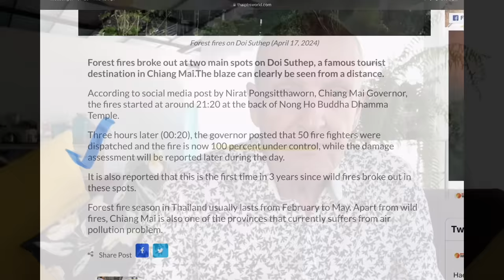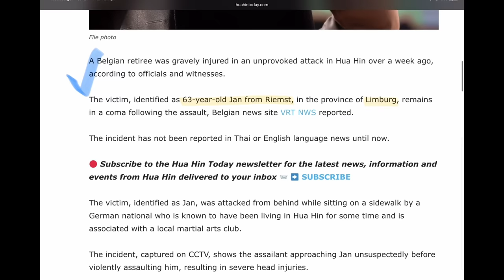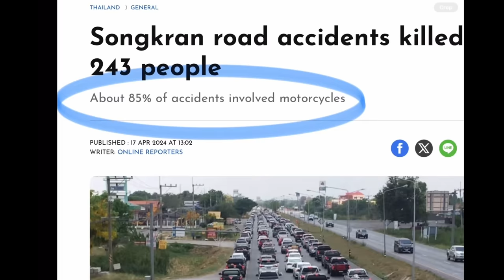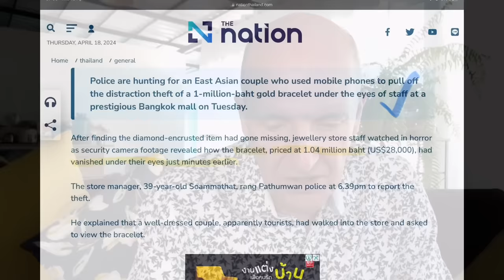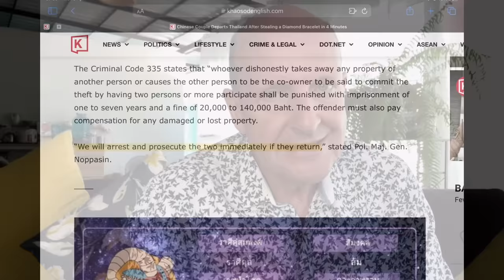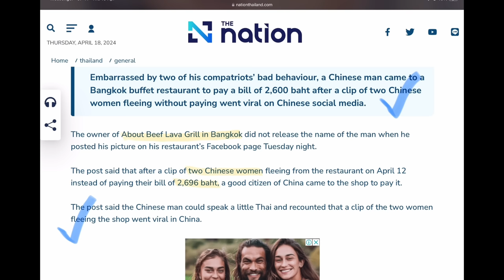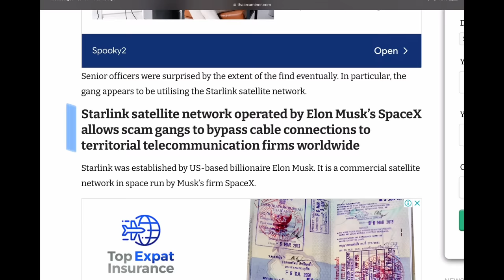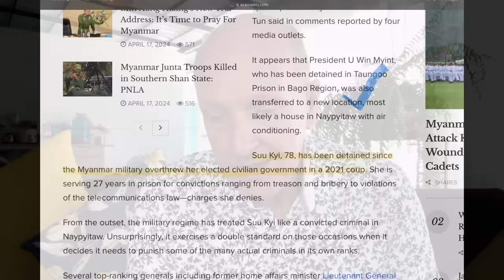Doi Suthep on fire, 4 minute 1million baht Chinese heist - April 18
Thailand news - A big fire on Chiang Mai's Dot Suthep has been brought under control, Songkran 7 days of Danger road deaths update, 2 Chinese took only 4 minutes to get their hands on a 1 million baht gold and diamond bracelet.

Meanwhile another Chinese man has footed the bill left by compatriots when they bolted from an upscale steak restaurant in Bangkok, border online scam gangs are using the Space X Starlink technology to circumvent detection of their border scam gangs, the latest in the Myanmar situation, including the significant milestone of Aung San Suu Kyi, from prison to a house arrest.